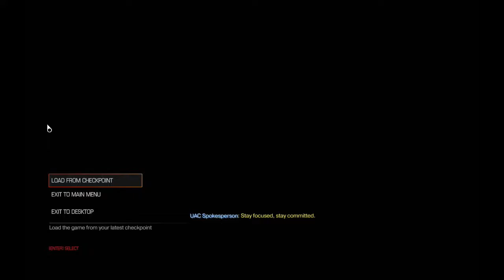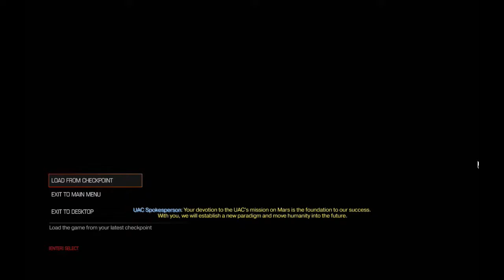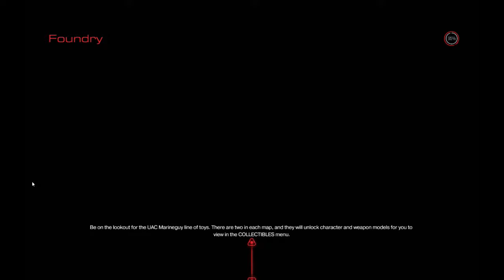Pile o' Issues | DOOM # 6. TB, RMW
Stupid software dislikes sound and video being together. Also, more of Redman dying.